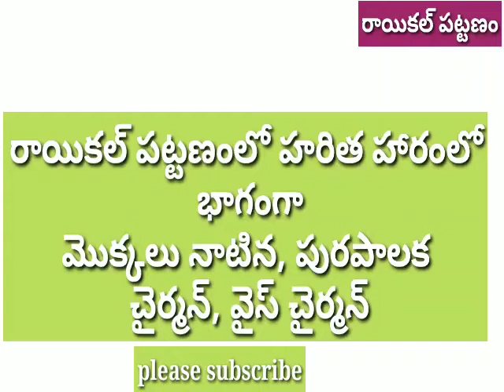Raikal# రాయికల్ పట్టణంలో హరిత హారంలో|| పాల్గొన్న,పురపాలక ||సంఘం చైర్మన్, కమీషనర్